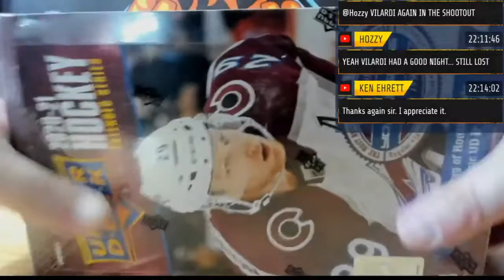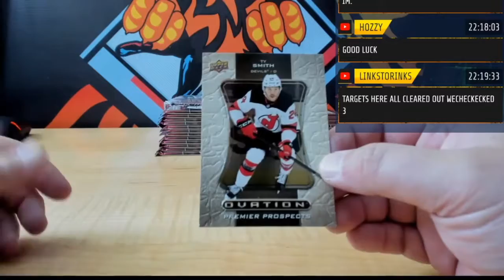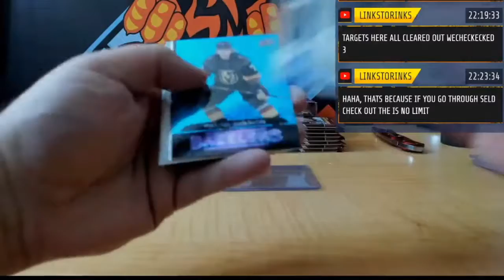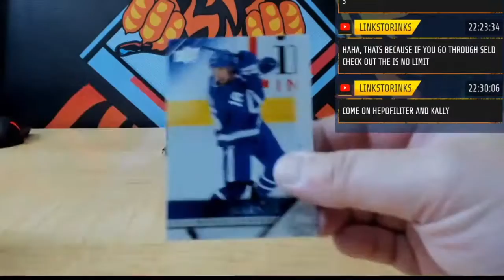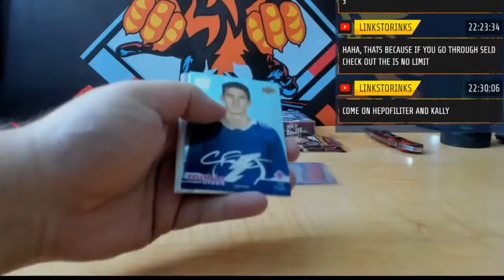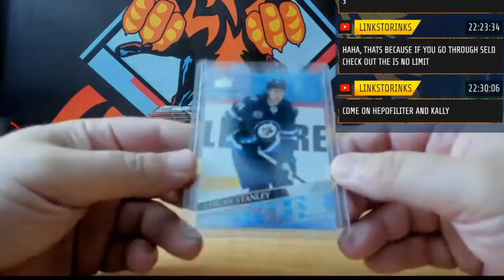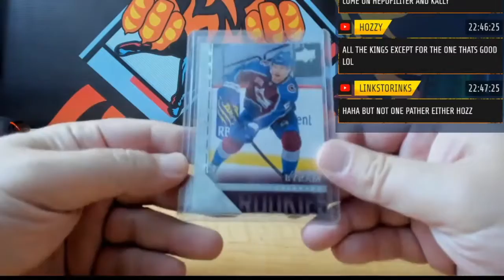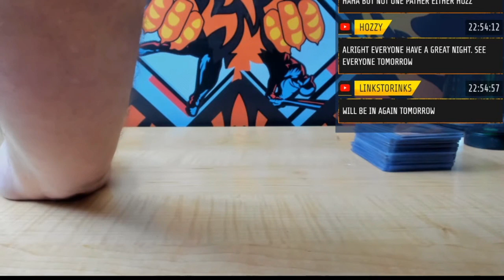20 21 UPPER DECK EXTENDED SERIES HOCKEY 3 BOX HOBBY CASE BREAK PYT # 4D